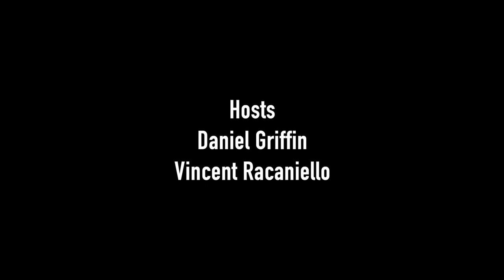TWiV 790: COVID-19 clinical update #74 with Dr. Daniel Griffin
In COVID-19 clinical update #74, Daniel Griffin covers infections in vaccinated individuals, expansion of Regeneron monoclonal antibody cocktail for prophylaxis, neutralization of variants by antibodies produced by infection or vaccination, longer hospital stays associated with remdesivir treatment, and post-acute sequelae of nfection and impact on quality of life 1-6 months after illness.